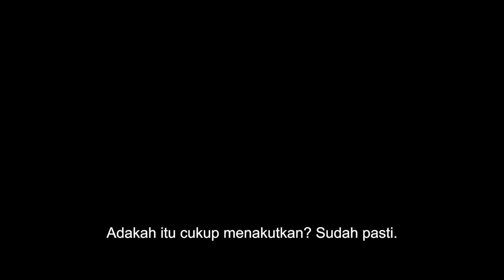MIGRATION | Official Trailer 3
Disember ini, alami pengembaraan keluarga yang penuh keseronokan. Tonton treler terbaru MigrationMovieMY sekarang dan saksikan filem ini di pawagam 28 Disember.